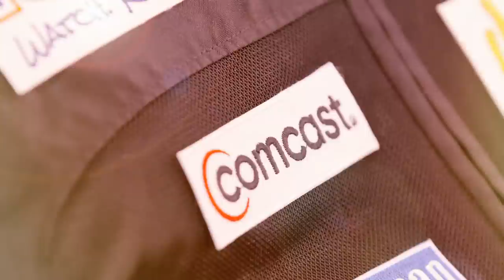Honest Political Ads: NASCAR Politics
Shouldn't every politician wear logos on their jacket so we know who their sponsors are?